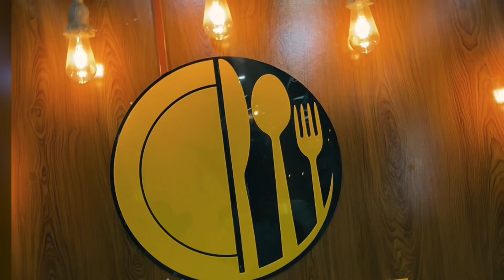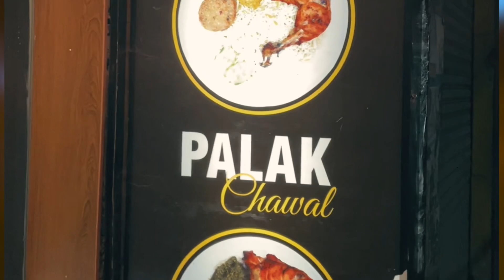Tried Daal Chawal For The First Time In Peshawar 😍Peshawar Food Street | Food Vlog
Tried Daal Chawal For The First Time In Peshawar 😍
Indian Punjab Daal Chawal
Peshawar Food Street
Food Vlog